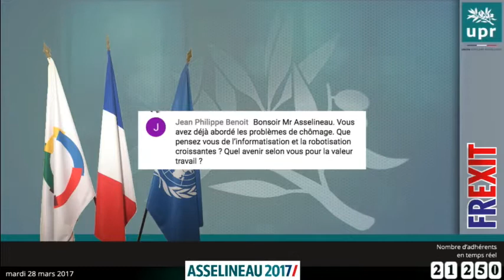Que pensez vous de l informatisation et la robotisation croissante , quel avenir pour le travail ?